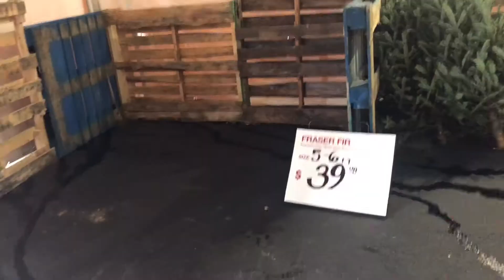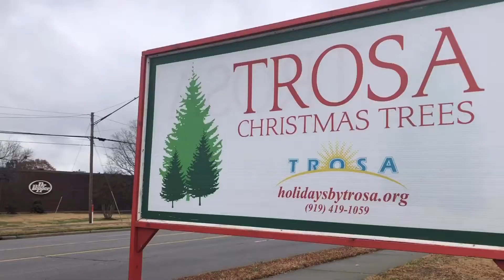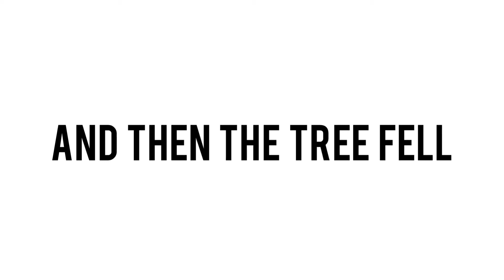Vlogmas Shopping 2019 | The Christmas Tree Shortage is Real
It's Vlogmas 2019. The Christmas Tree Shortage has been in the news. We started the day shopping at Home Depot...ended at TROSA in Durham, NC shopping for our Christmas tree. And of course, we picked the biggest Christmas tree we could find that would fit in our living room.

FITNESS TIPS
10 Tips to a Flatter Stomach

10 Ways to Feel More Awake for Your Morning Workout

How to Consistently Workout in the Morning: A 5-Step Plan for Non-Morning People

The 5 Gym Bag Essentials No One Tells You About

How to Vet a Business Partner: Collaborating for Maximum Success

How to Make & Distribute a Podcast for Free: Develop, Distribute, and Monetize with Anchor App

The Top 20 Money Making Ideas for 2019: Simple Ways to Increase Your Income

Event Planning Law for Small Businesses: A No-nonsense Guide for Startup Event Planners

Literary Law: The 2019 Guide for Indie Writers